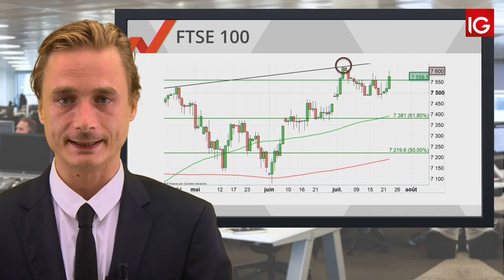Bourse - FTSE100, Boris Johnson, premier ministre - IG 24.07.2019